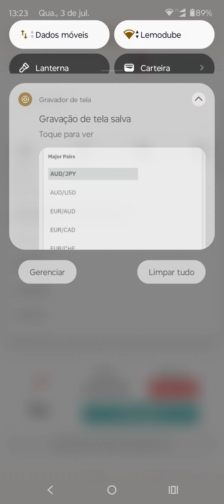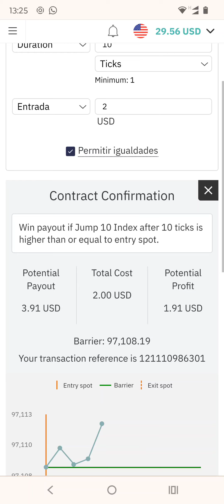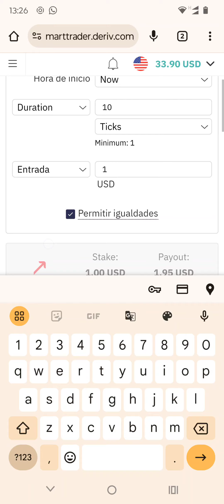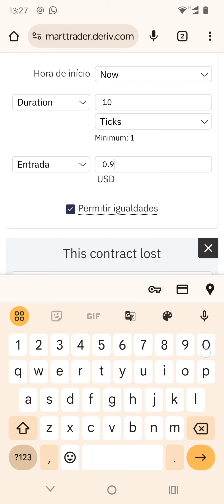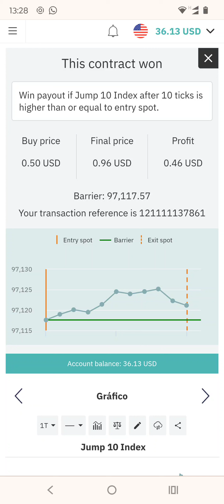DERIV VAMOS AUMENTAR A BANCA KKKK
LINK PARA VOCÊ OPERAR NA DERIV

LINK PARA VOCÊ  OPERAR NA BINANCE CORRETORA DE CRIPTOMOEDAS

LINK PARA VOCÊ DEPOSITAR OU SACAR NA DERIV USANDO A AIRTIM

LINK PARA ADQUIRIR O BOT QUEIROZ 2.0 PACOTE COM 14 ROBOS DERIV

Atenção ⚠️

O conteúdo desse vídeo, não é uma indicação de investimento.
São apenas estratégias e investimentos em caráter didático, a decisão de gastos e investimentos em qualquer um dos produtos desse canal é ÚNICA E EXCLUSIVA DE CADA INDIVÍDUO.
Pois trata se de um investimento de risco com a possibilidade de altos ganhos ou perda total do valor investido.
Antes de fazer qualquer investimento, pense, pesquise e decida se vale a pena prosseguir ou não.

OBRIGADOS POR TODOS OS LIKES E OS NOVOS INSCRITOS NO NOSSO CANAL ,DESCULPE OS ERROS DE GRAVAÇÃO